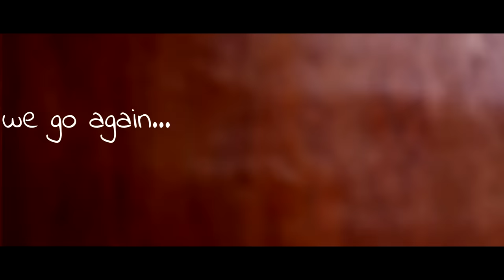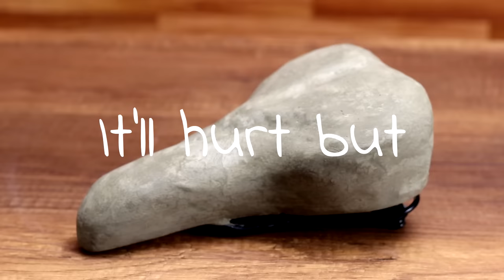Epic Cycling | 134.5 kg Concrete Bike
We made the first concrete functional bike in the whole world, it's crazy! its weight of 134.5 kg makes it very unusual but its construction process is extremely entertaining, we experimented a lot to show you this result and I hope you enjoy it.

We are inspired by ideas and channels like the following:
On ideas like Cycling on ice, Hubless Bicycle, Fat Scooter, also fatbike, also in how to make an electric bike, wooden bike, in the crazy bike modifications, chainless bicycle, ideas about concrete in mini house from concrete, other bike ideas like super speed bike, bike restorations, Invisible Wheels, maximum speed bike, on channels like The Q, OUROBOROS ARQ, filipo tv. Thanks!

✔ VIDEO CHAPTERS
 0:00 Intro
 0:23 Bike frame
 2:37 Bike frame Part 2
 6:05 Chainring, Crankarms
 8:23 Pedals
 9:57 Saddle
 11:46 Helmet
 13:35 Fork and Handlebar
 16:17 Wheels
 18:10 Assembly, test and final

This video was made exclusively for artistic, experimental and entertainment purposes. The content shown here was made by experienced people and taking all necessary precautions.

It took us 2 months to realize this project.

Music Used